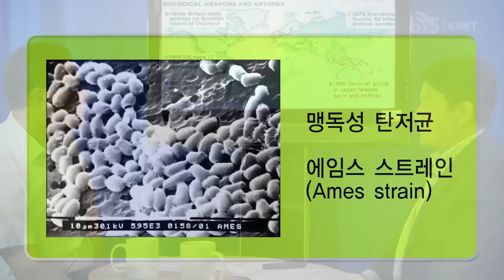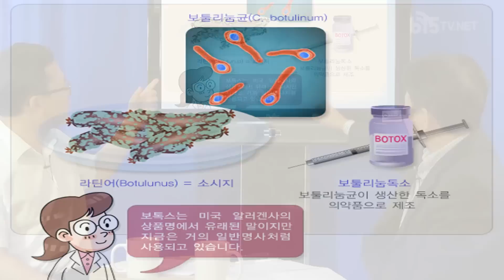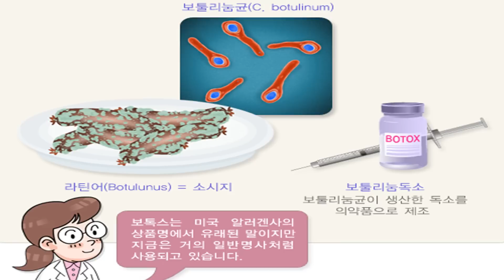[특집 인터뷰]주한미군 탄저균 실험, 보이지 않는 핵실험과 같은 것 - 서울대 수의학과 우희종 교수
주한미군 기지로 배달된 탄저균 그리고 공개되지 않은 탄저균 실험에 대해 서울대 수의학과 면역학 우희종 교수와 특집 인터뷰를 진행했다.
우희종 교수는 인터뷰에서
- 실험용으로 가져 온 균주가 신형균주일 가능성이 높은데 그것이 무엇인지 정보를 요구해야 한다.
- 살아있는 균이 왔다는 것은 전적으로 무 기 개발 에 활용한다는 것이다.
-  탄저균 실험은 지금 한국에서 핵실험 하고 있는 것과 똑같은 것이다 라는 입장을 밝혔다.